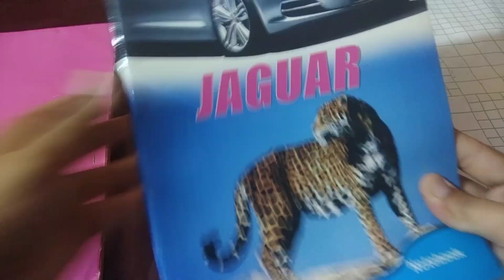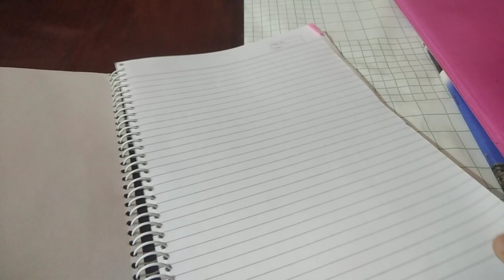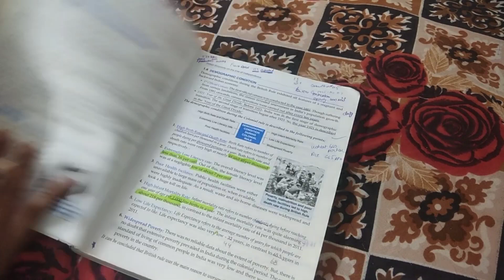👩‍🎓✨️How to take notes for New grade or Exam | Easy & Effective + Affordable stationery supplies✨️📒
Hello everyone
how's everything??

as you know with the title that today's video is going to be How I take notes 🗒 simple and effectively.

❓Fa/Q

➡️Bhumika

➡️Delhi India 🇮🇳

➡️Class 12th (Commerce student)
With Maths

➡️redmi9 prime and redmi note4 (phone camera)

music is not belongs to me 🎶

Musician: LiQWYD

Xoxo❤
Loads of love
Bhumika